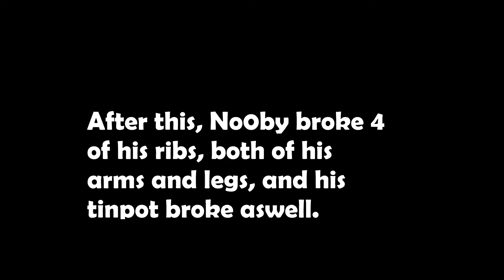[AUT] SPTW BeatDown be like..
SPTW beatdown be like

pls
bro pls